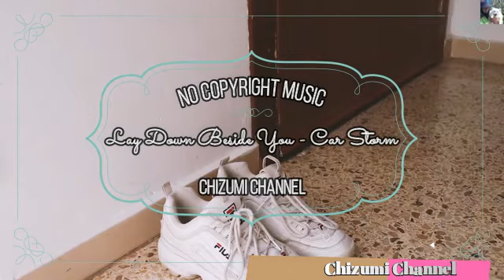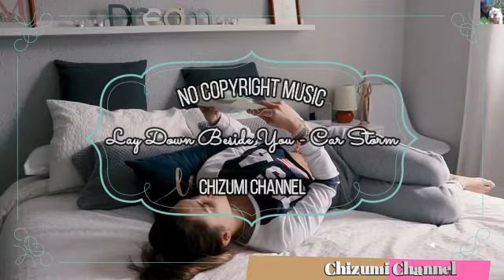2020 08 14 Lay Down Beside You Carl St (NCM) 🎤🎤🎤🎤🎤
Dear friends. We would like to express our sincere gratitude to all of you who have always supported us.